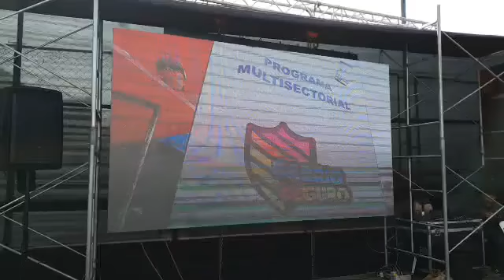Barrio seguro MDL 2019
Lanzamiento de la estrategia multisectorial "Barrio Seguro" San Antonio - Chosica que impulsa el Ministerio del Interior en coordinación con diversos entes del Gobierno Central y Muni Chosica.